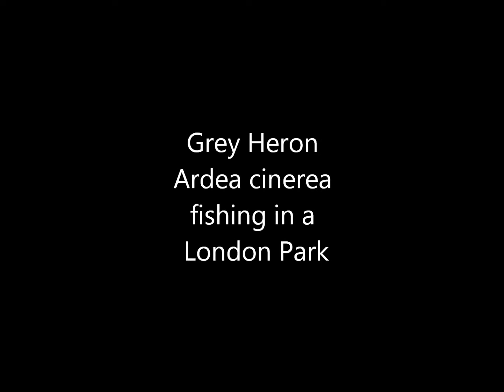Grey Heron Ardea cinerea fishing in a London Park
Grey Herons Ardea cinerea are very patient, stealthy and efficient hunters and they will catch and eat practically any creature small enough to be swallowed. In this film a Heron is shown picking off small fish swimming in shallow water, each of which is nothing more than a small snack for a bird of this size and also easy for the predator to see. The very careful movement of the feet displaces hardly any water and doesn't cause any splashing. The binocular vision is excellent despite the very long bill meaning that the bird can determine the position of its prey with great accuracy. In autumn when this film was taken the water is filled with fallen autumn leaves. These undoubtedly contribute some nutrients to the water but they do tend to get in the way sometimes. The second strike picks up both a small fish and a fairly large leaf and in its efforts to separate the two the fish is dropped. However the Heron's concentration doesn't lapse for a moment and the probably slightly stunned fish is taken and swallowed moments later. The ability of these birds to catch prey in deeper water is remarkable when one considers that they must need to accurately judge the position of a target distorted by waves and then make instantaneous adjustments to their aim as soon as the head is submerged as the refractive index of water differs from that of air.